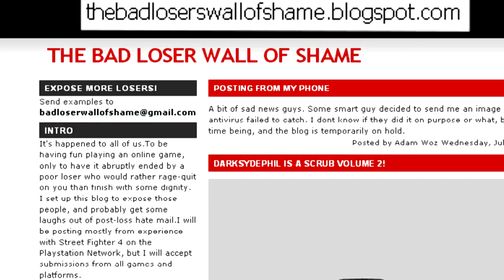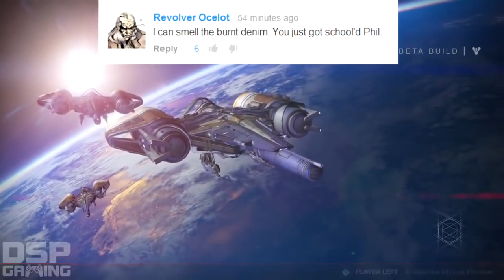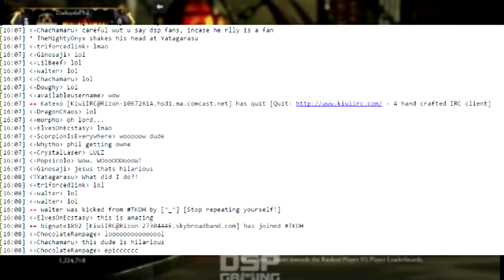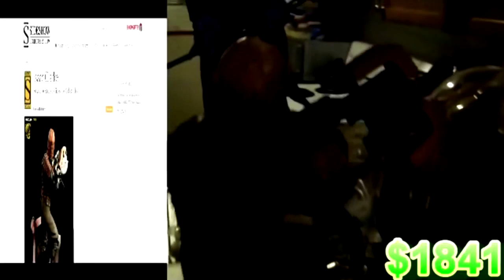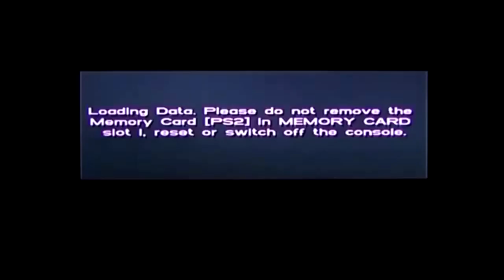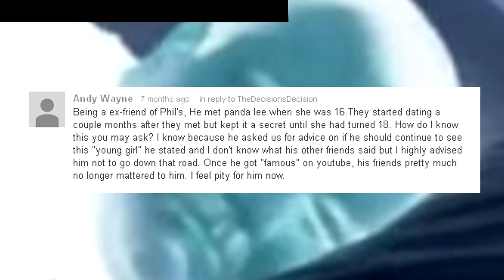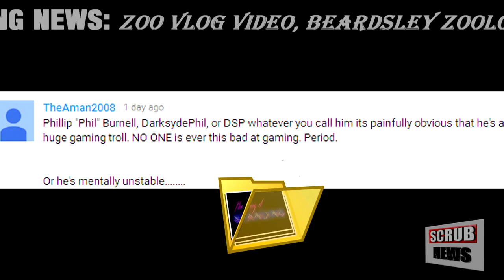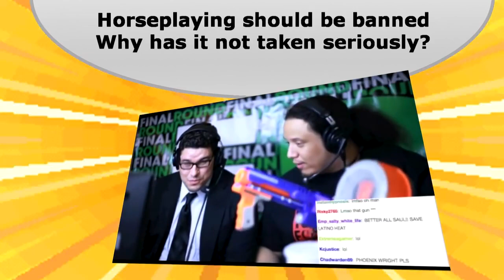DSP IS A ULTRA SCRUB PART V (THE FINAL SHOWDOWN)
Created By iseeanything & ShenP1

this took longer to create then we've all expected. My apologies for that. We're currently in an epidemic so what better time to re-release this, then now. Enjoy